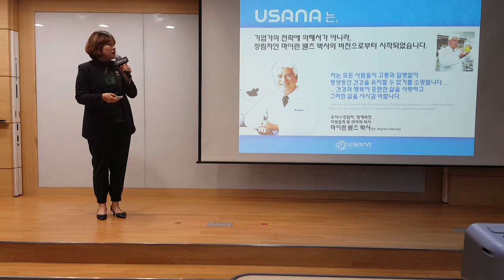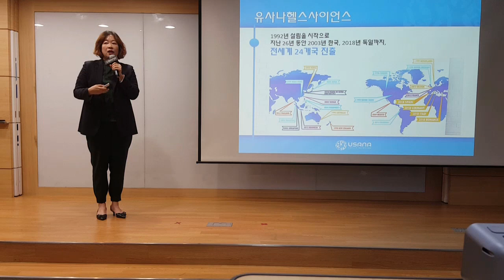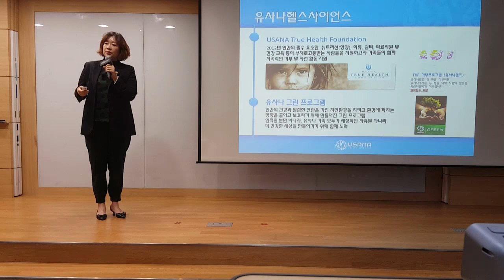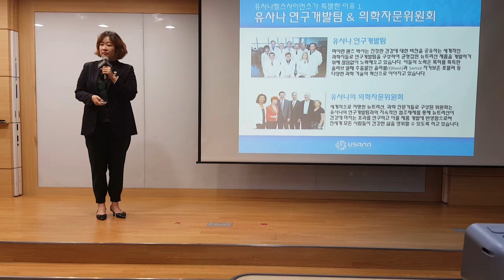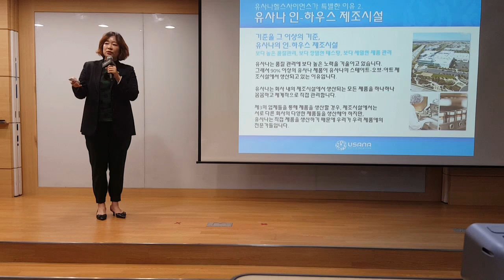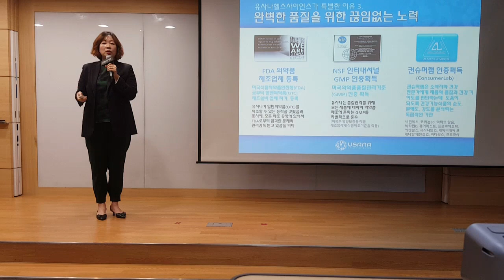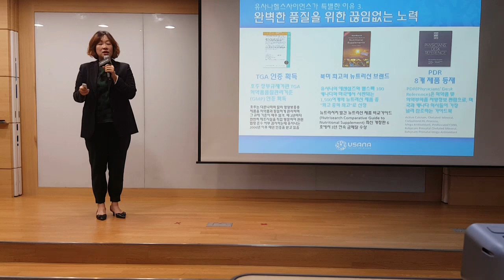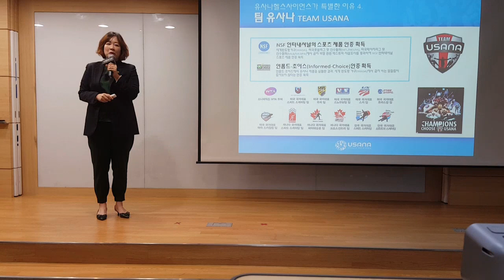20분 투자로 인생 바꾸는 방법 - 골드 박미주 (유사나 유더베스트) 191121